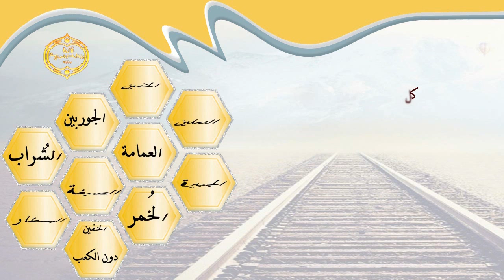الشيخ زيد البحري في هذه الحالة يجب المسح على الخفين